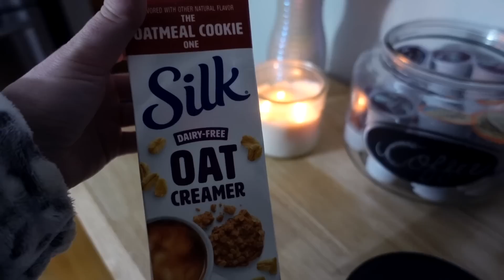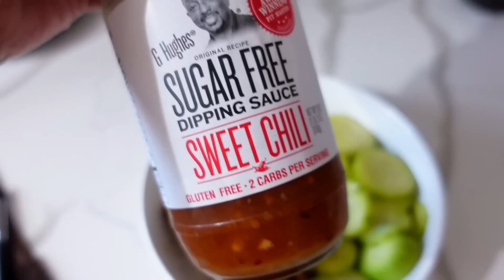HOW TO CARB CYCLE FOR * FAST * WEIGHTLOSS / WHAT I EAT TO LOSE WEIGHT / DANIELA DIARIES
HOW TO CARB CYCLE FOR FAST WEIGHTLOSS.  WHAT I EAT TO LOSE WEIGHT.

AMAZON STORE

MERCH!!

LEO'S KNIFE

INSTANT POT

DDIARIES10

PERFECT KETO

CODE DANIELADIARIES